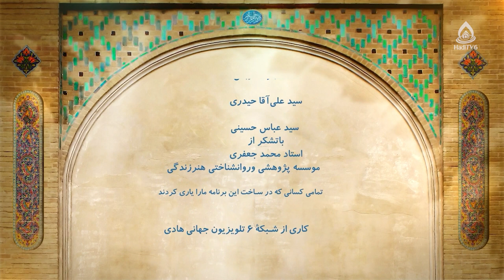ویژه برنامه ولادت حضرت زینب (سلام الله علیها)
برنامۀ «روشنا» قسمت ۴۳۱ از تلویزیون جهانی هادی (فارسی دری)، ۹ قوس ۱۴۰۱
کارشناس‌ها: آمنه خاوری، کارشناس کلام اسلامی
سهیلا حسن زاده، کارشناس ارشد علوم تربیتی
زهرا حسین زاده، نویسنده و شاعر